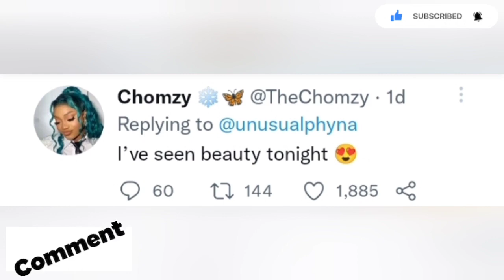CHOMZY SHOWER PRAISE ON PHYNA AS SHE ADVISE HER FANS, BEAUTY OPEN UP ON HER LOVE LIFE & REVEAL PLANS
CHOMZY SHOWERS PRAISES ON PHYNA AS SHE ADVISES HER FANS, BEAUTY OPENS UP ON HER LOVE LIFE & REVEALS PLANS